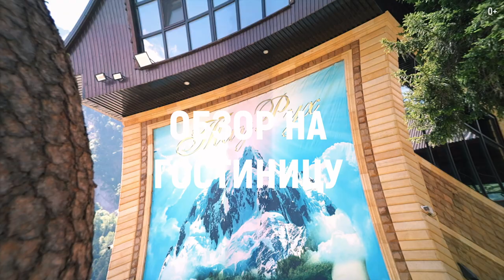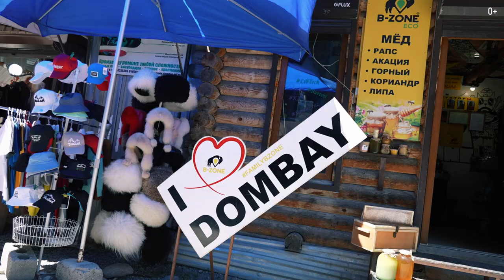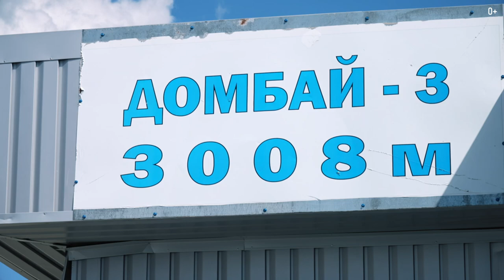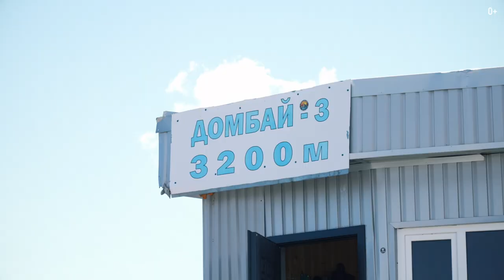ДОМБАЙ: Гора Мусса-ачитара, гостиница “Тарелка” и озеро Туманлы-Кель. Влог ДЕНЬ 2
Добро пожаловать на канал! С вами Егор Еремеев. Сегодня мы продолжаем своё путешествие по Домбаю. Поднимемся на гору Мусса-ачитара, посетим символ Домбая гостиницу “Тарелка” и озеро Туманлы-Кель. В заключении я вам расскажу какие впечатления оставила у меня эта поездка, как все прошло и куда мы дальше держим путь.

Подробнее смотрите здесь:

00:00 Вступление
01:05 Обзор гостиницы
04:01 Канатная дорога
05:41 Вторая точка маршрута
07:17 Гора Мусса-ачитара
07:34 Гостиница “Тарелка”
08:25 Расценки
09:26 Озеро Туманлы-Кель
10:46 Итоги и впечатления